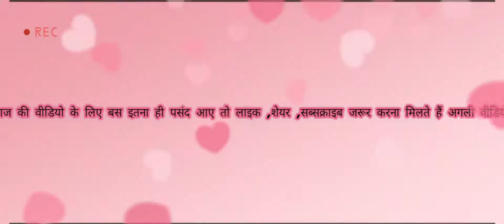how to make khaman dhokla| गुजराती रेसिपी खमण ढोकला घर पर कैसे बनाएं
खमन ढोकला बनाने के लिए बेसन सूजी उसके अंदर से नमक डालें और हल्दी डालें  फिर उसके अंदर दो चम्मच रिफाइंड की  refined ko Dal De aur ek smooth paste  taiyar kar le FIR Ek plate mein Ek plate ko aap grease kar liya acchi Tarah Se aur FIR uske andar vah pest Dal De sirf 15 minute ke liye aap usko sanche ke andar Rakh De aur dusri Taraf Tadke ki taiyari kar le Ek kadhai ke andar aap ek chamach Tel Dale usmein Rai ,kadipatta ,hari mirch aur Thodi Si hing dalkar usko Bhunne  ke bad usmein aap Pani dalen fir do chammach chini  ke Dal kar usme ubale aane ke bad FIR uske andar aap ek Nimbu ka ras Dal De aur Dhokla taiyar hone ke bad aap uske andar vah taiyar Kiya Hua Pani dalte yah Hamara khaman  Dhokla taiyar Ho Gaya|